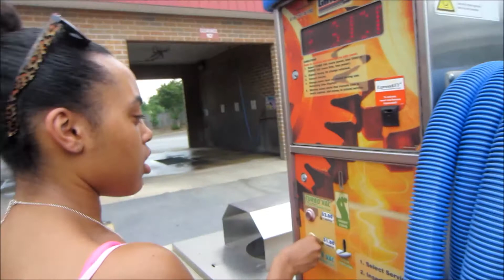Family Vlog: These Some WEIRD People!